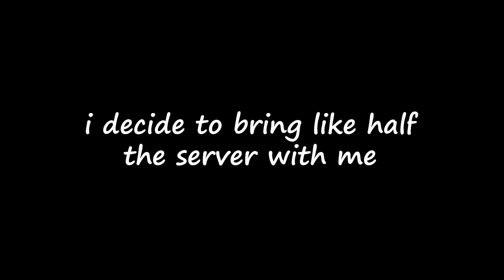USING GREEN KEYCARD | Blackout Revival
ill make crim vid again eventually cuz they got christmas lol